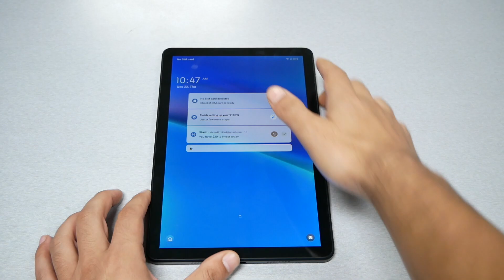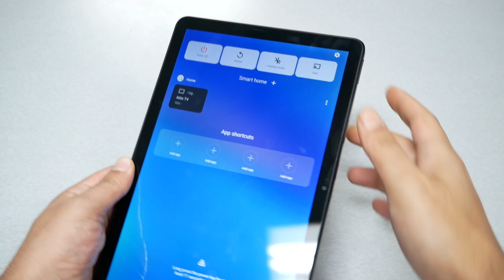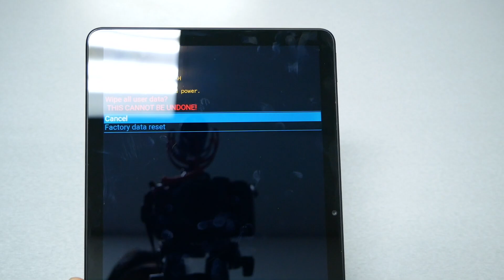TCL Tab 10 5G How to Hard Reset Removing PIN, Password, pattern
TCL Tab 10 5G how to hard reset Removing PIN, Password, pattern, for metro by t-mobile and t-mobile